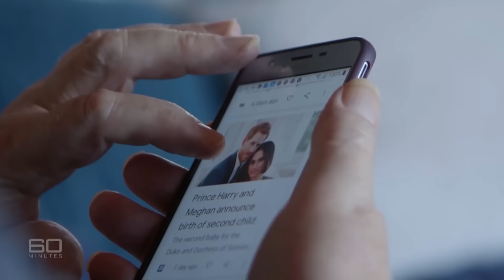Die Peinlichsten Momente Der Königlichen Hochzeiten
Königliche Hochzeiten mögen für die europäischen Monarchien von großer Bedeutung sein, aber das bedeutet nicht, dass sie immer reibungslos ablaufen. Wollt ihr wissen, welche königliche Ikone vor dem Altar den Namen ihres Mannes verwechselt hat? Schaut weiter, und findet es heraus.

Da alle Augen auf die zukünftige Prinzessin gerichtet waren, müssen die Stunden vor der Hochzeit von Lady Diana Spencer unglaublich nervenaufreibend gewesen sein. Als sie eines ihrer Lieblingsparfüms auftragen wollte, verschüttete sie die Flasche und verschmutzte ihr extravagantes Kleid. In Rosalind Cowards Buch Diana: The Portrait berichtet Barbara Daly, Dianas Hochzeits-Make-up-Artist, über den Vorfall. Laut Daly erzählte Diana ihr besorgt:

"Ich habe gerade etwas [Parfüm] auf die Vorderseite des Kleides verschüttet. Sie werden mich umbringen."

Gemeinsam beschlossen sie, dass die beste Lösung darin bestand, zu versuchen, den Fleck vorne im Kleid zu verstecken, aber das funktionierte offenbar nicht so gut, wie sie gehofft hatten. Die meiste Zeit der Zeremonie verdeckte der Strauß den Fleck, aber in den Momenten, in denen sie ihre Blumen nicht in der Hand hielt, war sie vermutlich gezwungen, den Fleck mit der Hand zu verdecken.

Und der Fleck war nicht das einzige unerwartete Problem mit Dianas Hochzeitskleid. Während der Kutschfahrt zur St. Pauls Kathedrale wurde das Kleid zudem fürchterlich zerknittert. Elizabeth Emanuel erzählte ITV in der 2018 erschienenen Dokumentation Invitation to a Royal Wedding:

"Wir wussten, dass es ein wenig faltig werden würde, aber als ich sie in St. Paul's ankommen sah und wir die Falten sahen, wurde mir tatsächlich schwindelig. Ich war wirklich entsetzt, denn es waren ziemlich viele Knitterfalten."

Kleid-Desaster | 0:00
Philip Charles Arthur George | 1:32
Der verlorene Kuss | 2:28
Leerer Sitz | 3:25
Das Anstecken des Rings | 4:49
Hochzeitsreise | 5:54
Die mürrische Brautjungfer | 7:02
Sünden und Geheimnisse | 7:55
Tränen vor dem Altar | 8:58
Probleme mit der Ex | 9:50
Wildes Treiben | 10:56
Ein zerbrochenes Diadem | 11:49